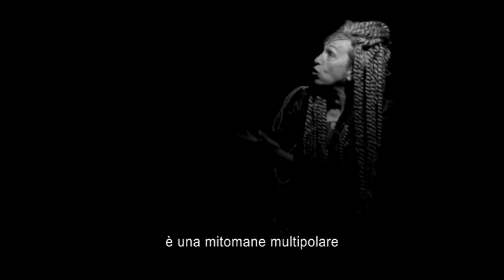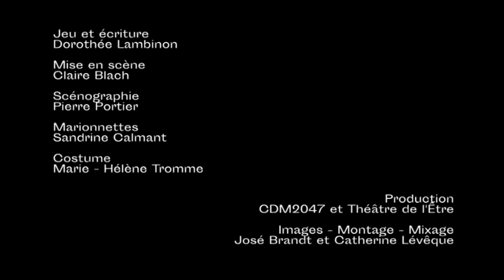Trailer Sabbat Mater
Trailer dello spettacolo teatrale "Sabbat Mater", scritto e interpretato da Dorothée Lambinon, regia di Claire Blach.
Lingua originale francese, sottotitoli italiani a cura di Roberto Russo.